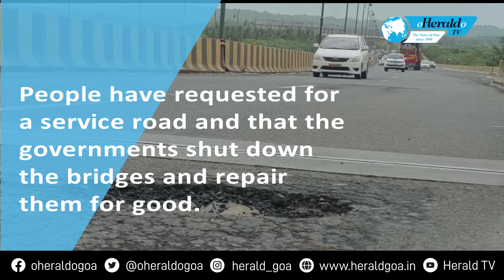Bridges and roads in Goa a death trap for commuters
When the Atal Sethu Bridge was inaugurated commuters anticipated a smooth ride, however a few days after its inauguration the bridge was closed for repairs leaving commuters baffled. Not just Atal Sethu most bridges and flyovers in Goa are in a deteriorating condition, stained with potholes. These bridges could also be considered a death trap with accidents taking place or commuters having a close call with one. Commuters say travelling on these new roads is risky as it seems that the roads have been built without conducting research. Fed up with the lingering dangers, locals have questioned for the use of this bridge that was constructed haphazardly. People have requested for a service road and that the governments shut down the bridges and repair them for good.